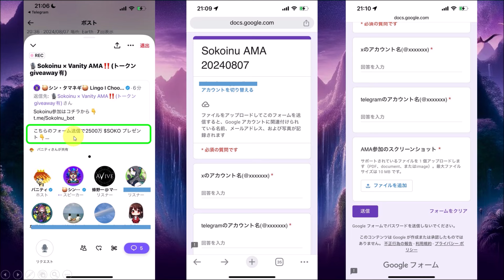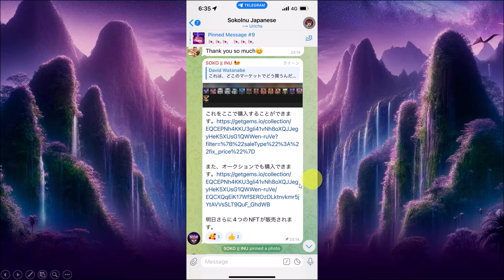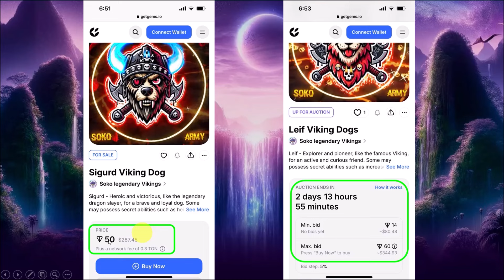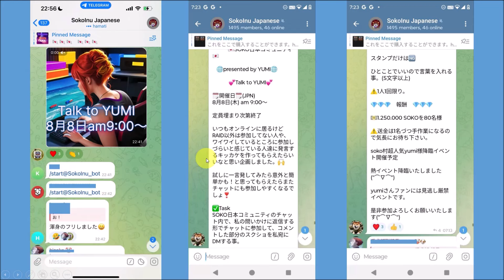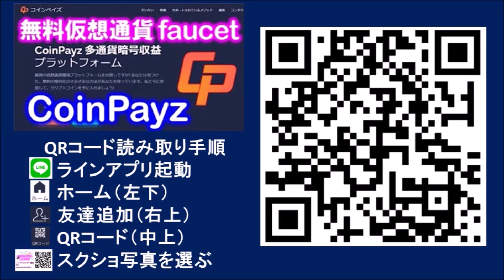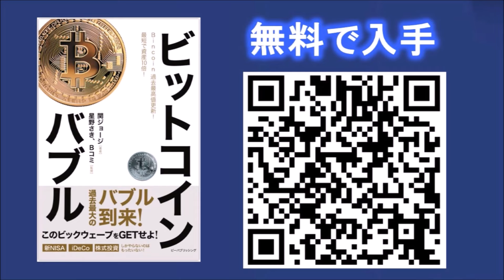SOKOINU一撃２５００万＄SOKOげっと！ソコイヌ初のＡＭＡが日本で開催！参加するだけでポイントゲット！今日もイベントあるよ【仮想通貨】【MeMe】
SOKOINUのエアドロップはコチラ